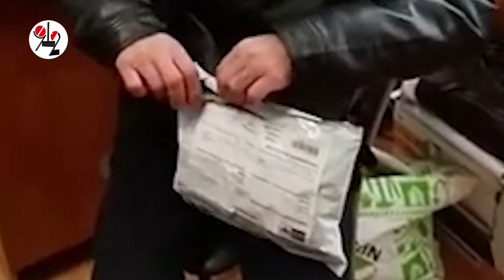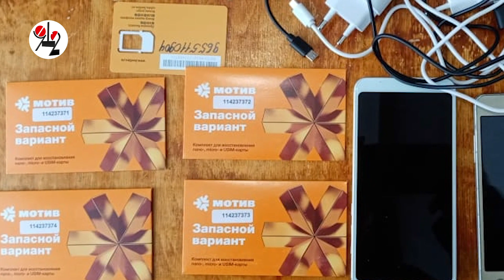Зоновский тракторист подхалтурил телефонистом.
Две мобилы и пять симок хотел передать осуждённому душегубу.